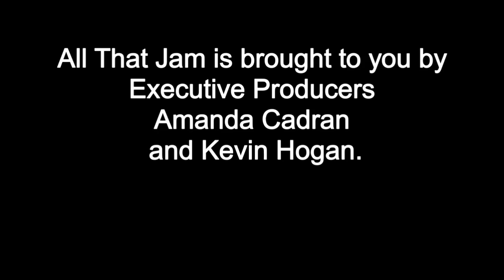Top 3 Stories | Grateful Dead Lighting Designer Candace Brightman / ORCA / Anyma Sphere NYE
This week we look into the Top 3 stories of the week Grateful Dead Lighting Designer Candace Brightman / ORCA / Anyma Sphere NYE